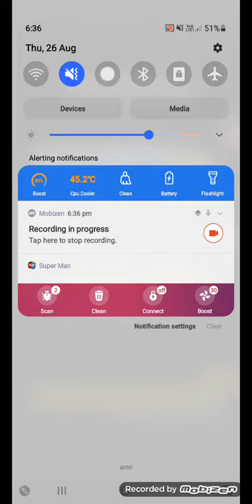Guys this is a Glich for on blockman go so you can see